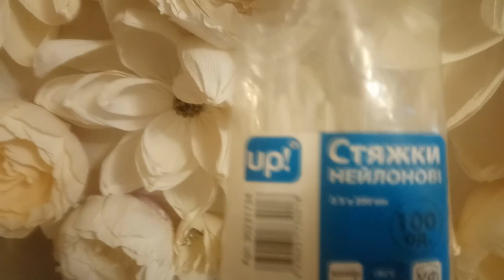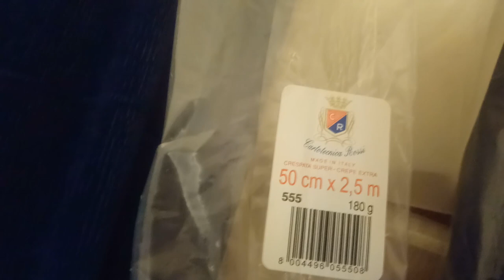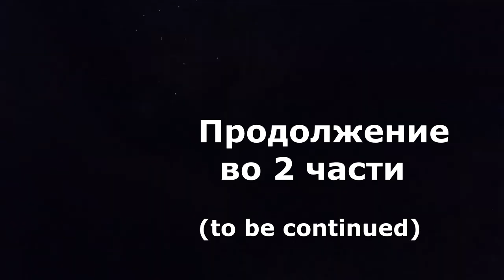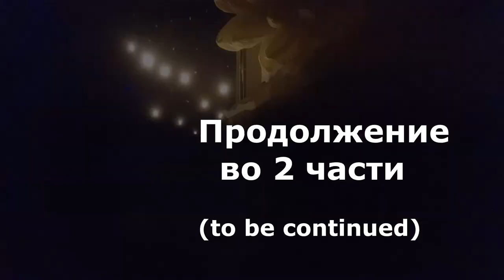Фотозона своими руками/Как сделать фотозону/Свадьба своими руками/ Гофрированная бумага/Backdrop DIY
Всем привет!)) Вы на канале Viva decor)) Если вы ищите бюджетный вариант для оформления праздника, вам может быть довольно полезным это видео Фотозона своими руками/Свадьба своими руками. В котором я делюсь одной из идей как сделать фотозону. Вам для этого понадобится джокерный или деревяный каркас , сетка и гофрированная бумага, горячий клей и спрей краска.  Видео состоит из 2-х частей. Продолжение будет в самое ближайшее время.
Hello, everyone! Nice to see you on my channel) In This video Backdrop Diy I share one of my ideas how to make easy and not expensive handmade holiday backdrop.